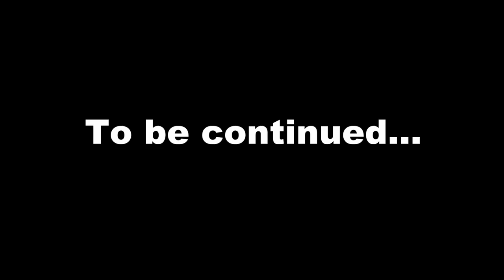Here They Lie...In Vr # 1😱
Here They Lie...In my face...up very close...SCREAMING INTO MY EAR!